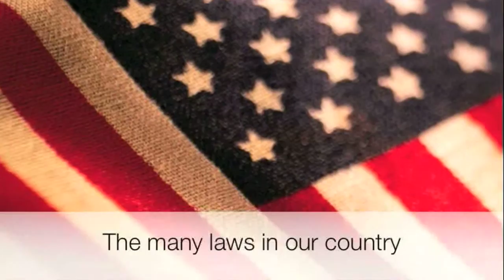Cushing Law Offices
30 North La Salle Drive #1728
Chicago, IL
United States
60602